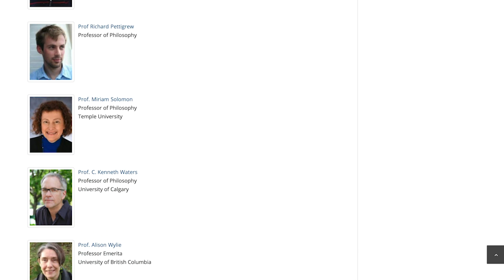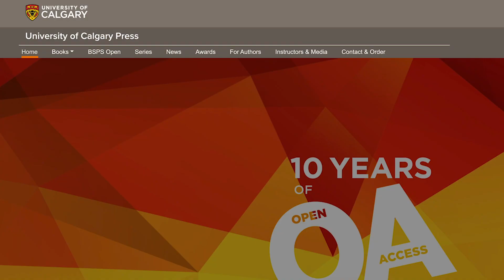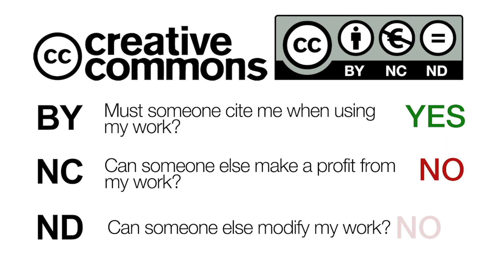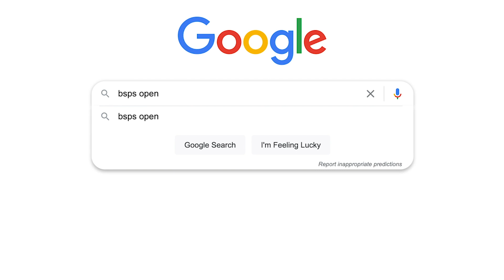BSPS Open: All You Need To Know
BSPS Open is an Open Access book series for cutting edge philosophy of science monographs, which are published Open Access and freely downloadable online at no cost to readers or authors. Here, four philosophers of science discuss BSPS Open: What it is, why publish open access, what are Creative Commons licenses are, and how to submit.

🍎️ Adrian Currie is a Senior Lecturer in Philosophy at the University of Exeter and member of the British Society for Philosophy of Science (BSPS) Committee.

🍎️ Bryan W. Roberts is an Associate Professor of Philosophy of Science and Director of the Centre for Philosophy of Natural and Social Sciences at the LSE, and Co-Editor in Chief of BSPS Open.

🍎️ David Teira is Professor of Philosophy at UNED, Spain, and Co-Editor in Chief of BSPS Open.

🍎️ Kirsten Walsh is a Senior Lecturer in Philosophy at the University of Exeter and member of the British Society for Philosophy of Science (BSPS) Committee.